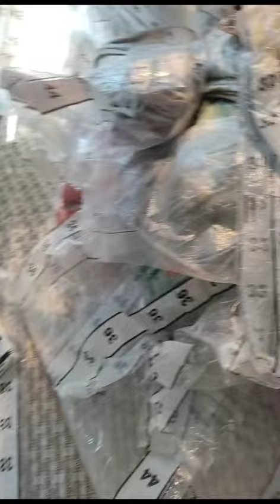branded stitched 2 pc shirt and trouser available